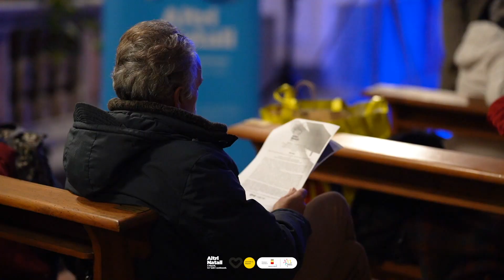"Natali Erranti" a cura di Baba Yaga Teatro, Sant'Agostino degli Scalzi, Napoli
NATALI ERRANTI
Rassegna teatrale a cura di Baba Yaga Teatro
Con: Carmine D’Aniello, Rosalba Di Girolamo, Marzouk Mejri, Antonella Monetti, Salvatore Morra, Federica Ottombrino, Brunella Selo, Roberto Trenca.
Direzione artistica: Rosalba Di Girolamo
Direzione tecnica: Pino Miraglia
Direzione organizzativa: Flavio Di Fiore
Ufficio stampa e comunicazione: Roberta D’Agostino
Video: Ena Serra.
Produzione: Comune di Napoli nell’Ambito del progetto "Altri Natali
17, 22, 29 dicembre 2022, Chiesa Sant’ Agostino degli Scalzi, Napoli.

Natali Erranti sono i nostri natali, di noi figli del Mediterraneo e del peregrinare dei popoli, che lo spettacolo ITACA racconta attraverso un viaggio per mare alla ricerca di casa.  Natali Erranti sono quelli che si incontrano ascoltando i canti delle varie tradizioni natalizie che si rincorrono per il mondo, che lo spettacolo BOAS FESTAS è andato a cercare.  Natali Erranti sono quelli di chi erra, chi sbaglia, di chi per nascita, orientamento o condizione è considerato un errore, che lo spettacolo ERRORI racconta attraverso due storie di solitudine e d’amore.
La rassegna Natali Erranti è un viaggio in musica e parole in luoghi lontani: In ITACA, ci accompagna nel Mediterraneo tra musiche e le vocalità ancestrali; in ERRORI arriva in Sudamerica accompagnata da canti, chitarra e fisarmonica; in BOAS FESTAS ci porta in giro per il mondo attraverso splendide voci, una fisarmonica, una chitarra e strumenti provenienti da varie tradizioni musicali.
La rassegna propone tre spettacoli per tre declinazioni semantiche per lo stesso concetto: Natale Errante perchè laddove c’è nascita c'è dinamismo, inteso come tensione verso la conoscenza dell’altro, che diventa rinascita del sè, evento che incarna l’anima più pura del Natale.